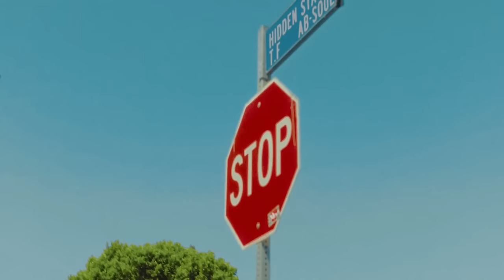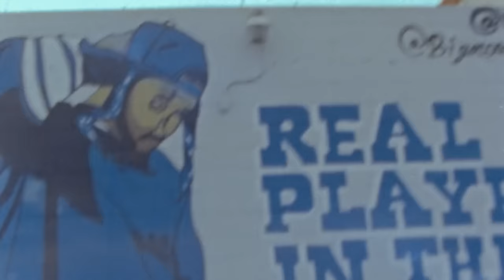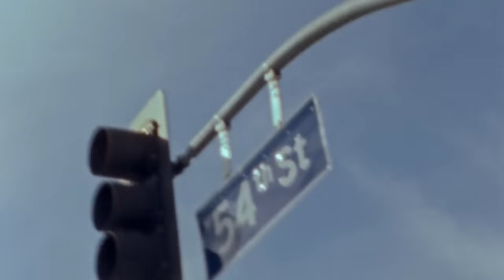T.F, Ab-Soul - Hidden Stages (Official Music Video)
Hidden Stages (Official Music Video) by T.F